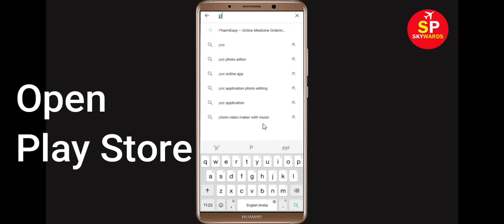Fix Primitive Brothers Apps Oops Something Went Wrong Error Please Try Again Later Problem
Hello Friends, in this video tutorial today,  i will show you how to Fix Primitive Brothers Oops Something Went Wrong Error Please Try Again Later. If you are facing same problem in your mobile then it will help you a lot.